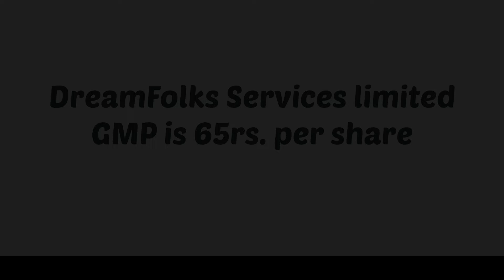Dreamfolks Services IPO GMP | Dreamfolks Services IPO Details | Dreamfolks GMP Today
latest ipo gmp today,
latest ipo in indian stock market,
latest ipo gmp,
latest ipo update,
syrma sgs technology ipo gmp,
sgs ipo gmp today, syrma sgs ipo,
syrma ipo gmp,
sgs syrma,
sgs syrma ipo gmp,
 Syrma ipo gmp today,
sgs ipo gmp today,
syrma gmp today,
sgs gmp today,
sgs technology ipo gmp today,
sgs technology gmp today,
syrma sgs gmp today,
syrma sgs ipo gmp today,
gmp of syrma ipo today,
ipo gmp today,
ipo syrma gmp today,
syrma ipo grey market premium,
sigma sds ipo gmp,
shyam sgs ipo gmp
syrma sds ipo gmp,
sds ipo gmp,
sds gmp,